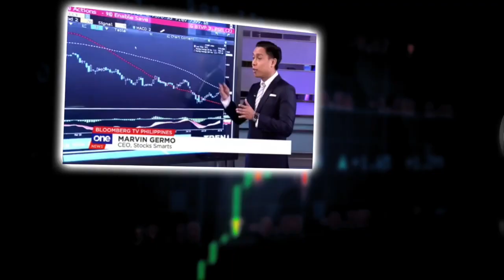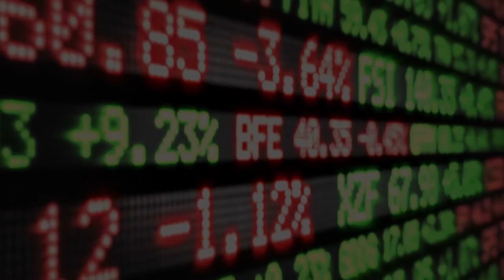THE NEGATIVE SIDE AND RISK OF INVESTING IN PAG-IBIG’S MP2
Hi everyone!

Here’s part 5 on our series on why you should invest in Pag-Ibig’s MP2!

Over the past four videos, I have talked about the good side of investing in Pag-Ibig’s MP2. I have talked about it’s upside and how you can make money well if you invest in Pag-Ibig MP2.

This video we will explore the opposite.

What are the risks when you invest in Pag-Ibig MP2 and what are the cons when you put your money there?

Is it true that Pag-Ibig MP2 is perfect and does not have any flaws? Is it true that Pag-Ibig MP2 is good for every investor out there?

Is there anything else that I may have missed?

If you want to watch the other parts here you go:

Part 1: TOP REASONS ON WHY YOU SHOULD INVEST IN PAG-IBIG’S MP2

I hope this video helps you and pushes you to invest massively this 2020!

Have a great start of the year guys!

The next set of Stock Smarts will be in:

March – Manila
April – London, United Kingdom
May – Singapore
June – Auckland, New Zealand
November – Dubai, UAE

28 A Roxas Chua Circle Pacific Village, Muntinlupa City, Metro Manila, Philippines